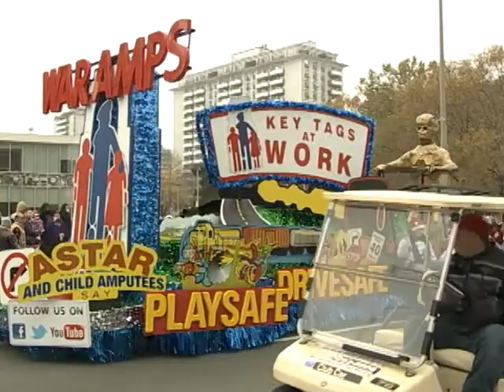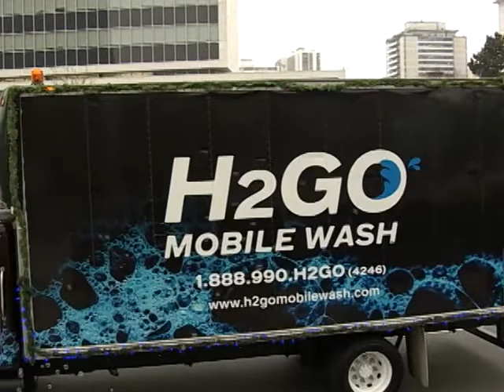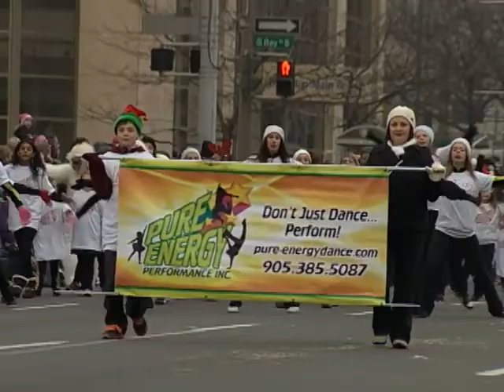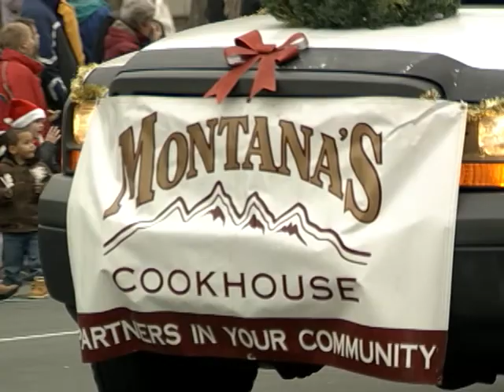Hamilton Santa Claus Parade (November 10, 2012)